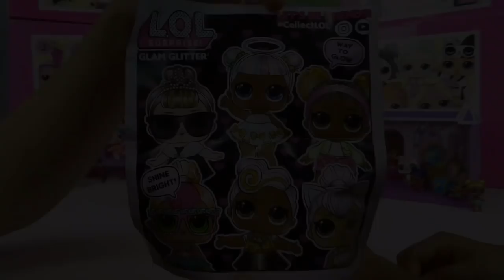LOL Sürpriz GLAM Glitter 2.Seri Açtık Türkiye’de İlk LOL Surprise Glam Glitter Series 2